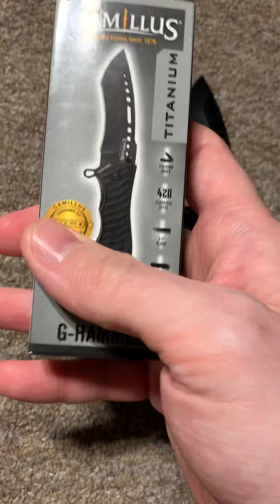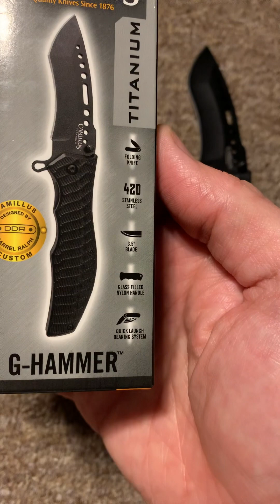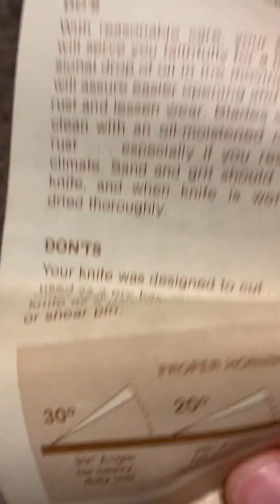Camillus Darrel Ralph G-Hammer Folding Knife